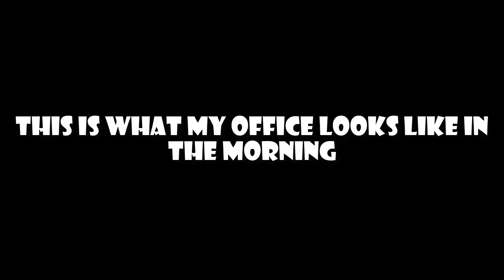POKEMON BURN OUT IS REAL ? NEW PLAN GOING FORWARD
So yesterday I had to throw in the towel on testing. I have been pushing so hard planning, playing, and building decks. That I hit the wall. I had to walk away after getting so frustrated with making stupid plays that I knew weren't the right play. I just needed to vent and let off some steam. If you want to follow my adventure trying to get my worlds invite make sure you are subbed up and hit that bell to make sure youtube alerts you when I upload new content. Thanks luv you all.

PTCGO: WildwingsMN

MY POKEMON TCG GEAR
Pirate Labs Large Case
Ultimate Guard Single Flip Box
Ultimate Guard Twin Flip Box
Ultra Pro Deck Boxes
Ultra Pro Binder
Ultra Pro Pro-Fit Sleeves
Ultra Pro Eclipse Sleeves